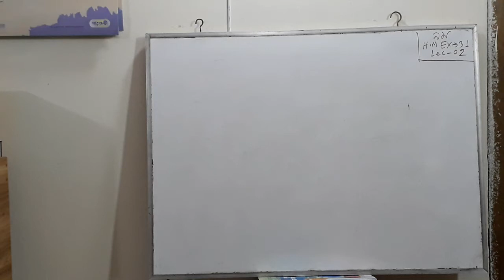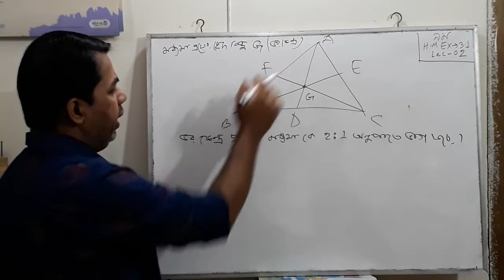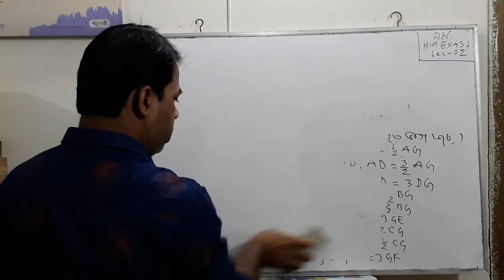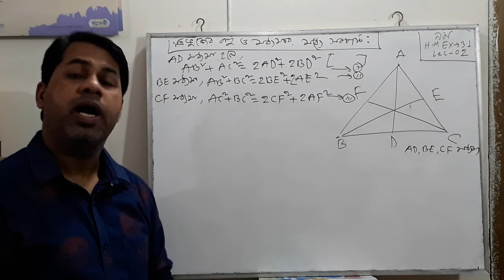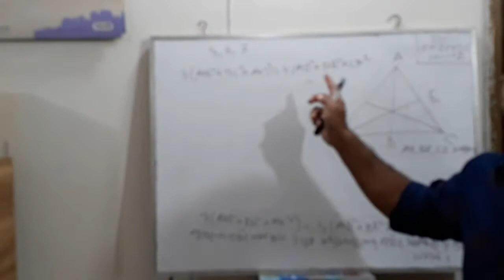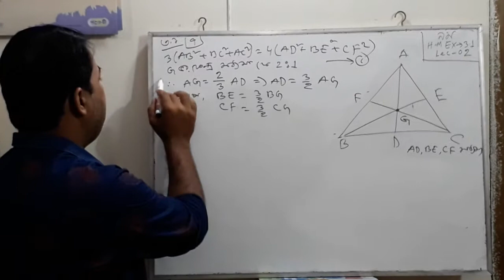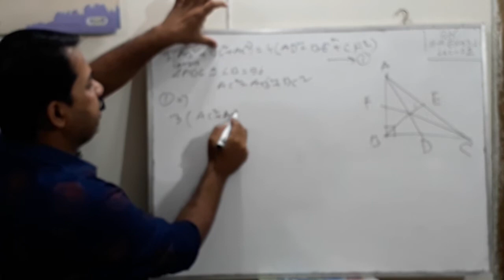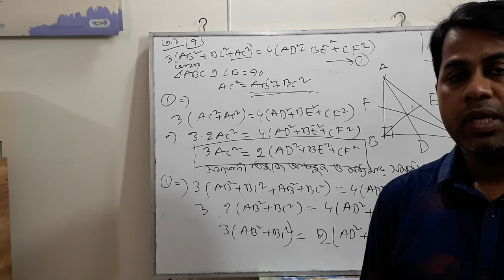Math class 9 HM Ex-3.1 Lec-02